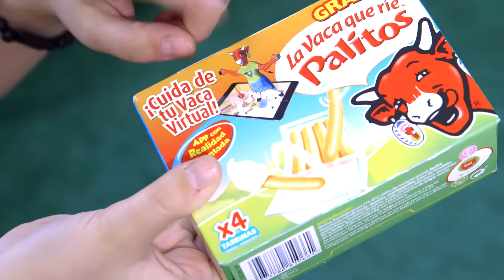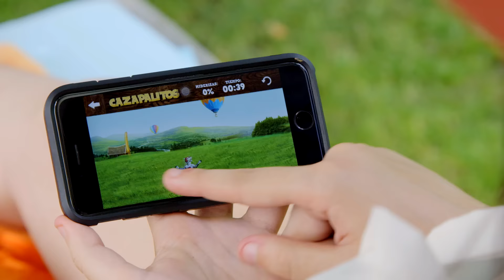Cómo merendar con una… ¿¿vaca??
Holly Molly y Berry Berryuca ya han comenzado el verano. ¡Apunta sus ideas para pasar una entretenida tarde en la piscina!